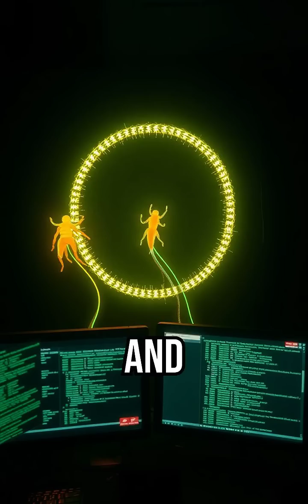Ep 2 The Worm That Almost Shutdown The Internet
It didn’t ask for a password.
It didn’t need you to click a link.
And it spread across the globe in 15 minutes.

In this episode of Hacking Unlocked, we break down the Slammer Worm — one of the fastest and most dangerous cyberattacks in internet history. It froze banks, grounded flights, and overloaded entire networks... all with under 400 bytes of code.

⚠️ No downloads.
⚠️ No attachments.
⚠️ Just chaos.

And the worst part?
That was just the beginning.